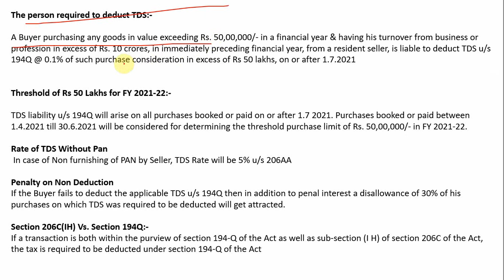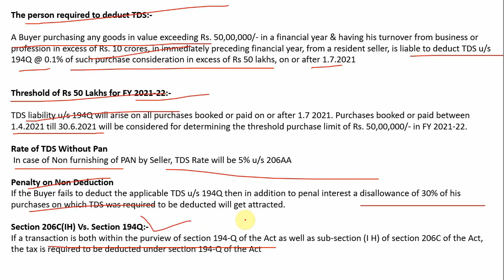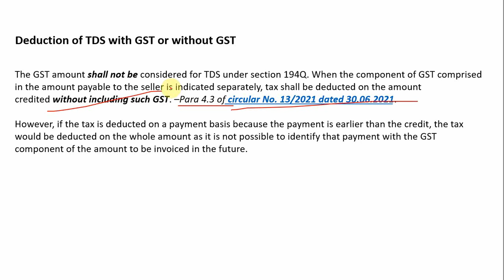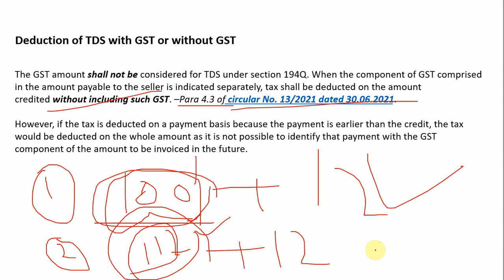TDS on purchase of goods including Gst or Not | TDS on Purchase of goods section 194q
Topics timing

search for :-